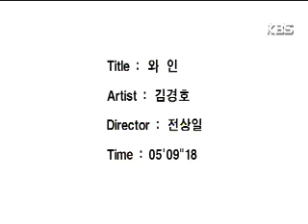Kim Kyung-ho 김경호 000116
김경호 Kim Kyung-ho 000116 old kpop mv